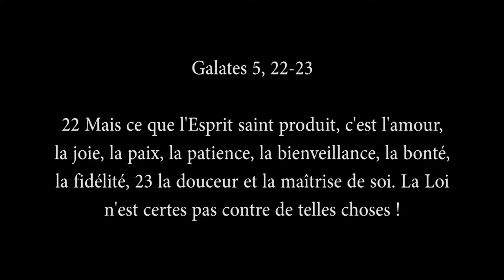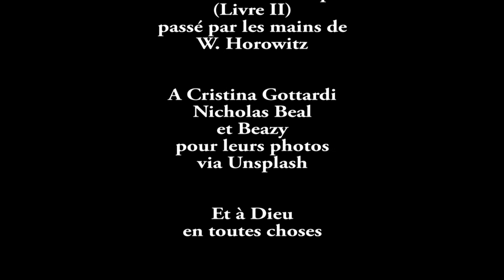La patience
Halte spirituelle - 08 juillet 2020
Méditation biblique et musicale pour reprendre souffle